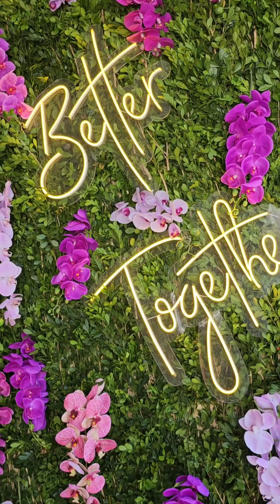Festa da casamento de Caroline Ferrari Arraes e Vagner Franco Mozani